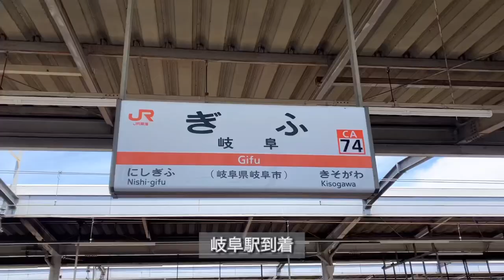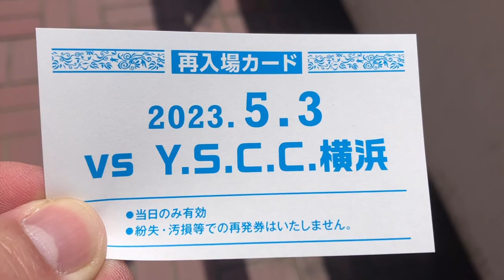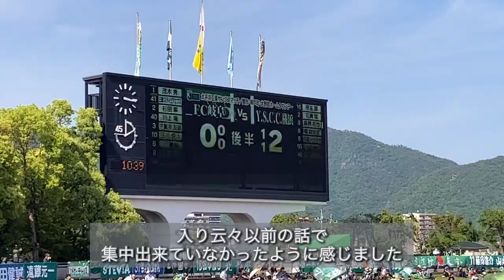23.05.03 岐阜vsY.S.C.C.観戦記 〜悪役と咬ませ犬〜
岐阜-Y.S.C.C.観戦記となります。
3連敗で今年も4月を乗り切れなかった岐阜の今節の相手は、最下位Y.S.C.C.。とにかくラフプレイが多く、退場が出なかったのが不思議な試合でしたが、対する岐阜は沈滞ムードをはねのけられるでしょうか。
厳しく苦しい状況下の試合の雰囲気を、少しでもお伝え出来たなら望外です。